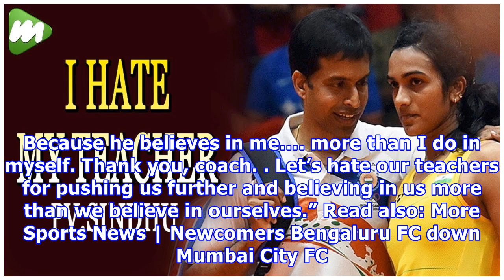Pv sindhu's 'i hate my teacher' video goes viral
Indian badminton star P V Sindhu's tribute to her coach Pullela Gopichand has gone viral. Sindhu, who has won silver at the Olympics and World Championships, has credited Gopichand for her success. Sindhu celebrated the tough love, selflessness, and sacrifice made by Gopichand in a short video. The video was published online by Gatorade India ahead of Teachers’ Day (September 5). The digital film depicts the story of a young girl in search of a normal childhood. However, her life underwent a rem...